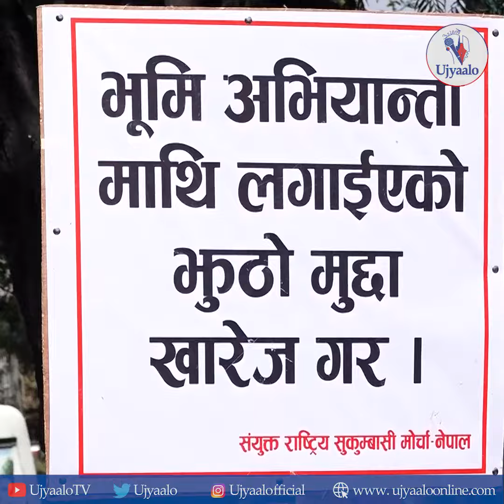काठमाण्डाैमा मेयर शाहविरुद्ध प्रदर्शन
काठमाण्डाै – संयुक्त राष्ट्रिय सुकुम्वासी माेर्चा नेपालले काठमाण्डाै महानगरपालिकाका मेयर बालेन्द्र साहविरुद्ध प्रदर्शन गरेकाे छ । संविधान र कानुन विपरीत सुकुम्वासीहरूलाई उठिबास लगाउने कामको नेतृत्व लिएको भन्दै उनीहरूले आज साेमवार मेयर साहविरुद्ध काठमाण्डाैकाे नयाँ बानेश्वरदेखि माइतीघर मण्डलासम्म र्‍यालीसहितको विरोध प्रदर्शन गरेका हुन् । आफूहरूलाई उठिबास लगाउने काममा मेयर साह लागेकाे भन्दै त्यसको विरोधमा सुरु गरिएको प्रदर्शनलाई निरन्तरता दिनुपरेको संयुक्त राष्ट्रिय सुकुम्वासी मोर्चा नेपालका अध्यक्ष कुमार कार्कीले बताउनुभयो । उहाँले भूमिहीनहरूलाई जग्गाधनी पुर्जा दिनुको साटो संविधान, कानुन विपरीत उठिबास लगाउने प्रयास नगर्न चेतावनीसमेत दिनुभयो ।